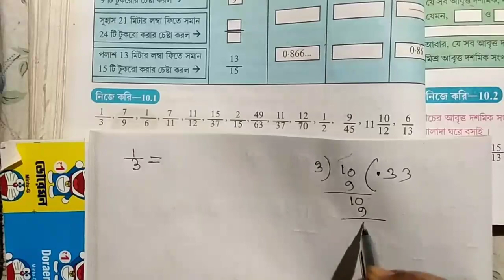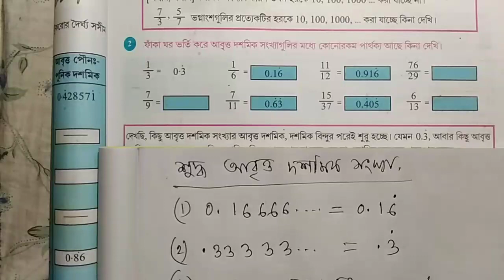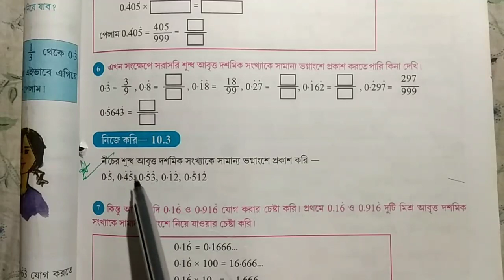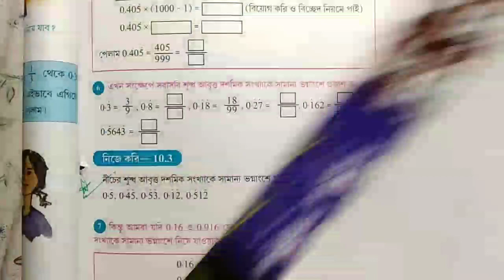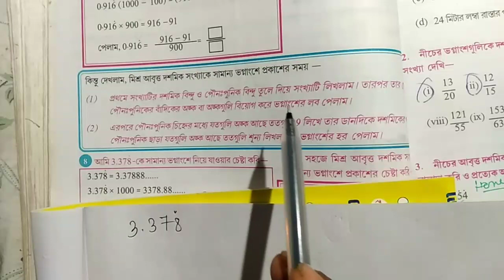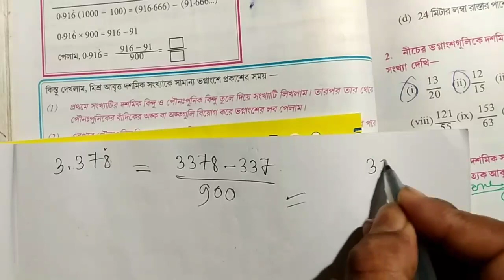Class 6 Mathematics অধ্যায়-১০: আবৃত্ত দশমিক সংখ্যা